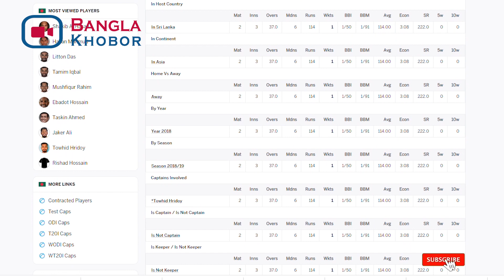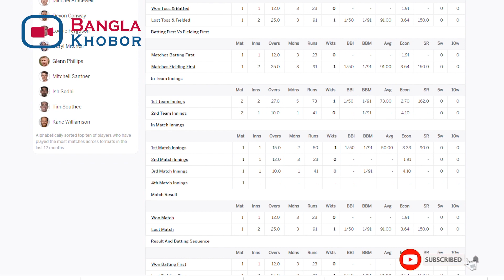তরুণ লেগ স্পিনার রিশাদ হোসেনের বোলিংয়ে ‘স্পেশাল’ কিছু দেখছেন চান্দিকা হাথুরুসিংহে।Rishad Leg Spinner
bangla_khobor bdcricket chandikahathurusingha rishadhossain Leg Spinner#bowler

পরিসংখ্যান দেখলে কিংবা ক্যারিয়ার পথচলায় ফিরে তাকালে প্রশ্ন কিংবা বিস্ময় জাগতে বাধ্য, কোন বিবেচনায় জাতীয় দলে রিশাদ হোসেন! তবে পারফরম্যান্সে নয়, চান্দিকা হাথুরুসিংহে তাকাচ্ছেন এই লেগ স্পিনারের বোলিংয়ে। সেখানে তিনি দেখতে পাচ্ছেন ‘স্পেশাল’ কিছু। রিশাদকে নিয়ে তাই ভবিষ্যৎ সম্ভাবনার ছবি আঁকছেন বাংলাদেশ কোচ।
বাংলাদেশ ক্রিকেটে লেগ স্পিনারের হাহাকার বেশ পুরোনো। গত কয়েক বছরে জুবায়ের হোসেন, আমিনুল ইসলামদের দিয়ে চেষ্টা করা হলেও মেলেনি সাফল্য। কার্যকর লেগ স্পিনার পাওয়ার চেষ্টায় জাতীয় দলে সবশেষ সংযোজন রিশাদ। আয়ারল্যান্ডের বিপক্ষে টি-টোয়েন্টি সিরিজ দিয়ে প্রথমবার জায়গা করে নিয়েছেন তিনি বাংলাদেশ দলে।
জাতীয় দলের আবহ অবশ্য তার জন্য নতুন নয়। বিভিন্ন সিরিজে জাতীয় দলের নেট অনুশীলনের নিয়মিত মুখ তিনি অনেক দিন ধরেই। দলের সঙ্গে বিদেশ সফরেও গেছেন। তবে আনুষ্ঠানিকভাবে দলের অংশ হলেন এবারই প্রথম।
ঘরোয়া ক্রিকেটে খুব বেশি ম্যাচ খেলার অভিজ্ঞতা নেই ২০ বছর বয়সী লেগ স্পিনারের। ২০১৮ সালে স্বীকৃত ক্রিকেটে অভিষেকের পর প্রায় ৫ বছরে তিন সংস্করণ মিলিয়ে স্রেফ ২৮টি ম্যাচ খেলার সুযোগ পেয়েছেন তিনি। পারফরম্যান্স কোনো সংস্করণেই বলার মতো নয়।